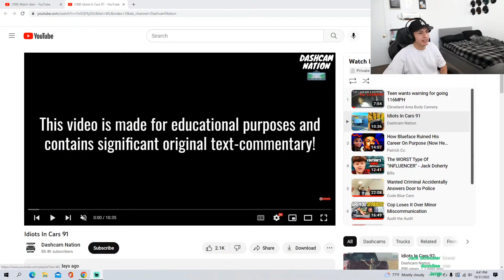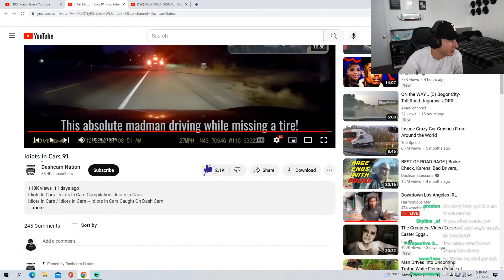More Idiots In Cars!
Always fun watching Idiots in cars on stream hahah. Hope you enjoy, I love you guys!